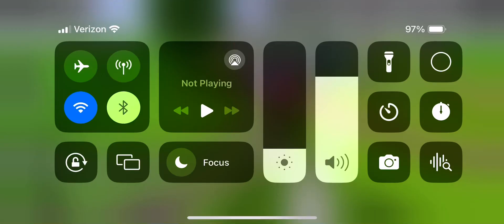Ultimate coaster 2 custom design cozy glows wild ride